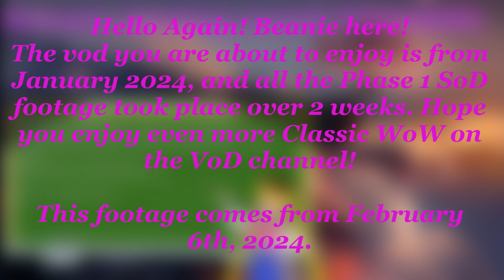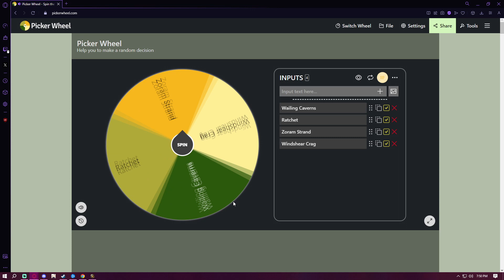FISHING! - Season of Discovery: Phase 1: Part 27 - Feb 6, 2024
In late January I decided to roll a character in Season of Discovery, the following streams were a mad dash to get geared and hit level 25 before phase 2, these are the VoDs of those fateful days.

Channel Editors: Beanie_the_Thrower